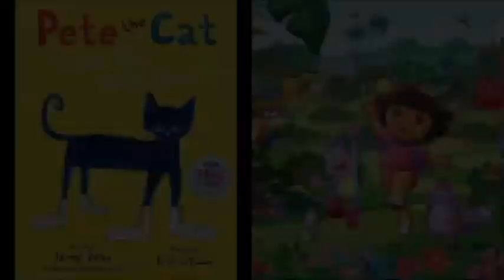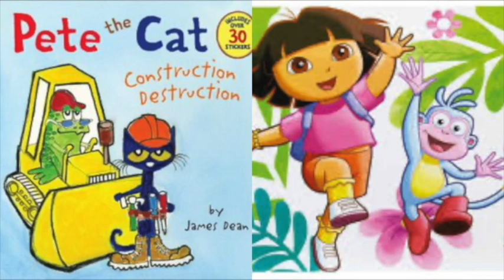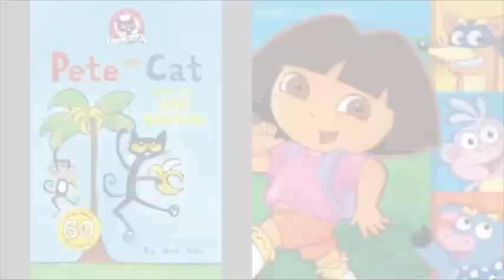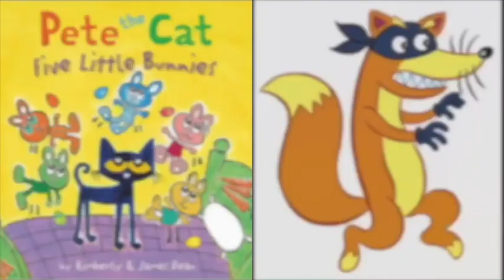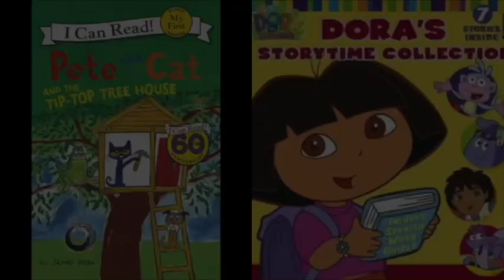MERGED - Pete The Cat and Dora The Explorer Somewhere Only We Know